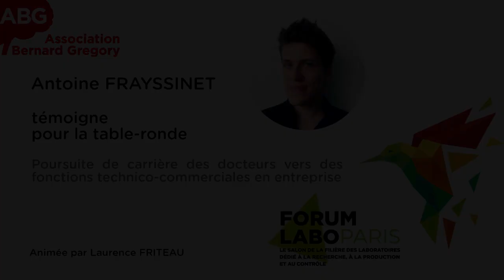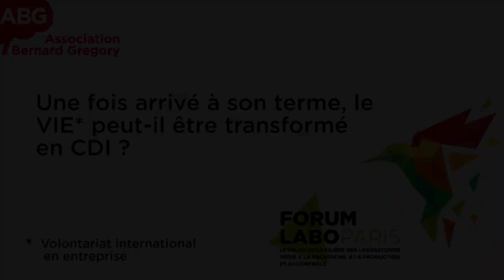Témoignage d'Antoine FRAYSSINET - Forum Labo 2023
Découvrez le témoignage vidéo d'Antoine FRAYSSINET, spécialiste applications sénior en VIE, basé en Allemagne, pour le compte de deux entreprises : Rheolution et I&L Biosystems.

Il propose de partager son expérience dans le cadre de la table-ronde intitulée "Poursuite de carrière des docteurs vers des fonctions technico-commerciales dans les entreprises", proposé par l'ABG lors du Forum Labo, le 28 mars 2023, et animée par Laurence FRITEAU.